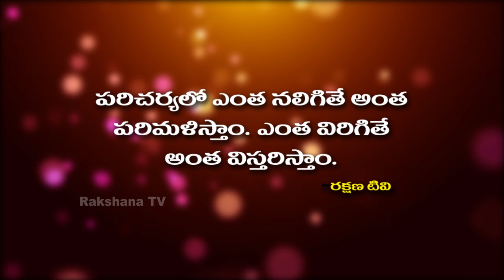Neti Sukthi ||నేటి సూక్తి